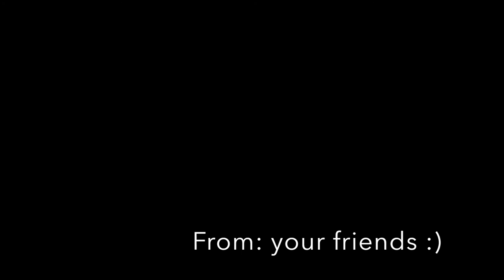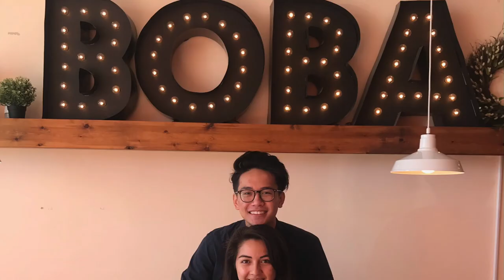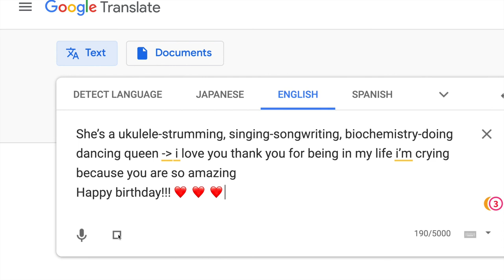HAPPY MF 21ST BDAY IZABELLE